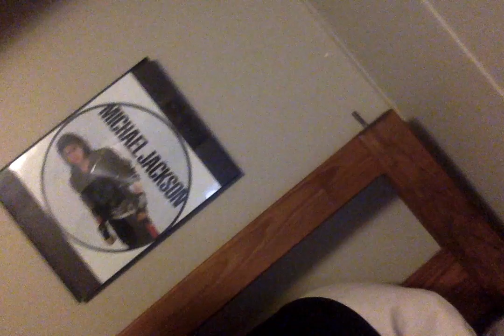The Josh Lucas Way Season 1: Ep.1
i take my comedy to the next level by giving people advice but in this first episode is about bullying